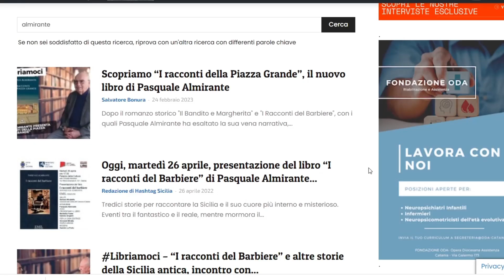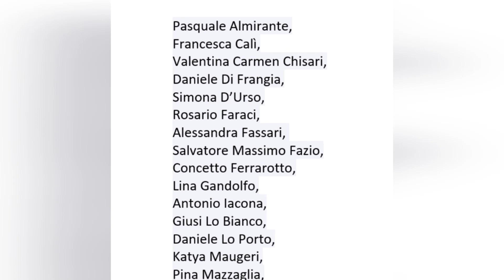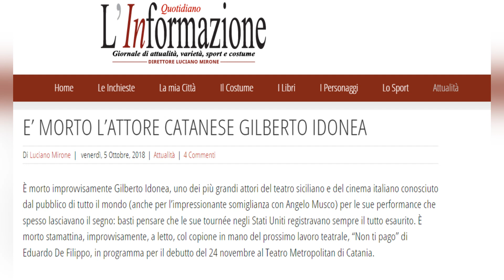"La prima volta a Catania", 20 autori raccontano la nostra città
Ti piacciono i nostri contenuti? E' gratuito e serve per rimanere sempre aggiornato sulle nostre rubriche ⬇️